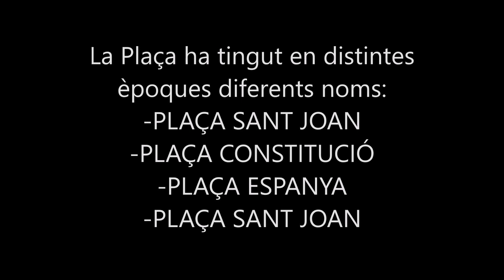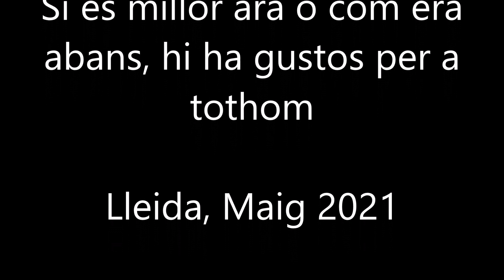PLAÇA SANT JOAN de LLEIDA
Potser la Plaça de Sant Joan de Lleida, és de les places que han sofert més canvis de nom i urbanístics,  la darrera de la qual, ha estat molt qüestionada pels ciutadans i no és de l'agrat de la majoria. El Parquing  construit junt amb les restes arqueològiques de la vella església, han hipotecat per sempre que pugui arribar a ser una zona verda com hom desitjava sempre